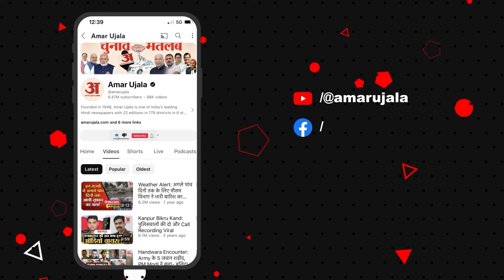Mahakumbh: राजशाही अंदाज में जूना अखाड़े के साधु-संन्यासियों ने किया नगर प्रवेश, गूंजते रहे जयकारे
श्री पंच दशनाम जूना अखाड़े के साधु-संतों ने जूना अखाड़े के अंतरराष्ट्रीय संरक्षक महंत हरि गिरि के नेतृत्व में नगर प्रवेश किया। सभी साधु संत सुसज्जित बग्घी, घोड़े और रथों पर सवार होकर निकले। यात्रा का जगह-जगह स्वागत किया गया।